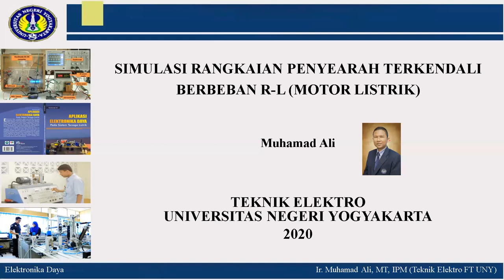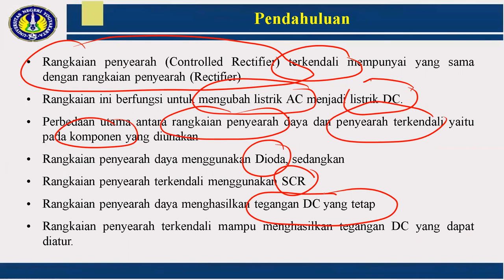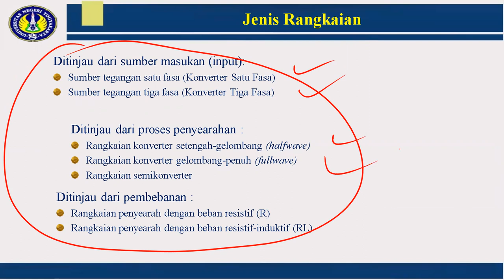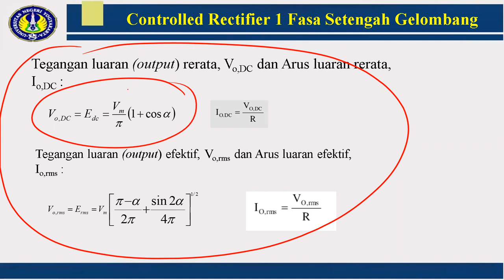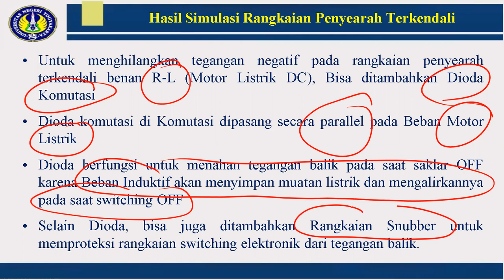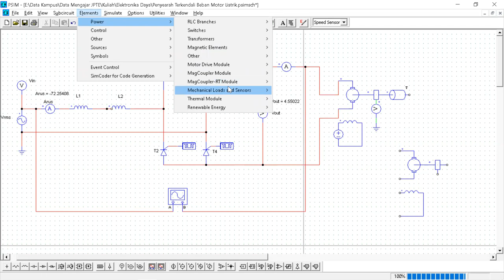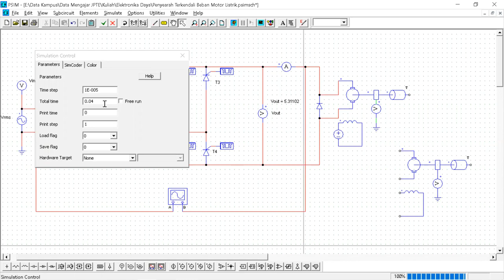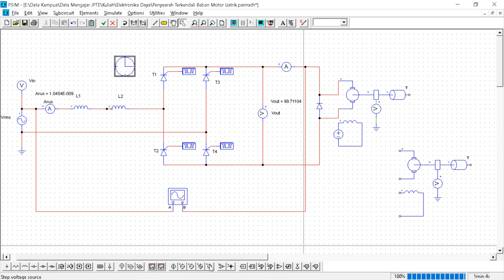Kontrol Motor Listrik DC dengan Rangkaian Penyearah Terkendali dengan Beban R L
Video ini merupakan Simulasi Rangkaian Penyearah Terkendali dengan Beban Motor Listrik R-L. Rangkaian ini banyak digunakan untuk kontrol motor listrik dan kontrol peralatan listrik DC lainnya. Beban Induktif pada Motor Listrik cukup berbahaya menghantam balik rangkaian swtiching elektronik. Untuk itu perlu dilakukan proteksi pada rangkaian dengan menambahkan Dioda Komutasi maupun rangkaian Snubber.